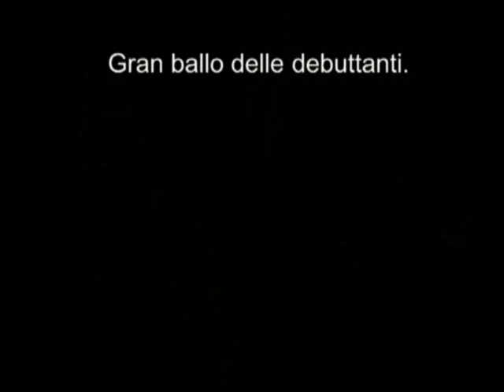Gran ballo delle debuttanti.mp4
Gran ballo delle debuttanti